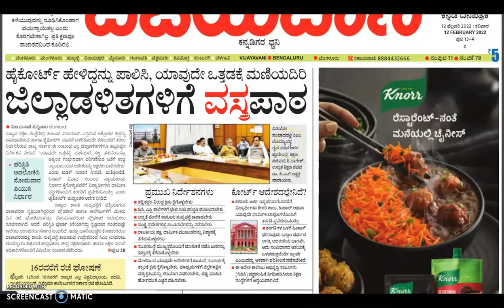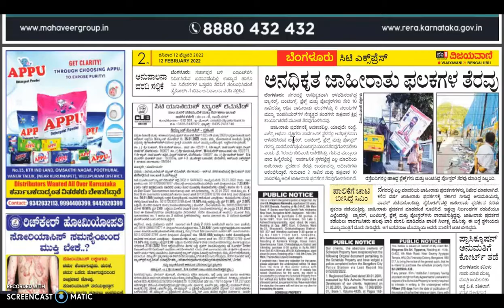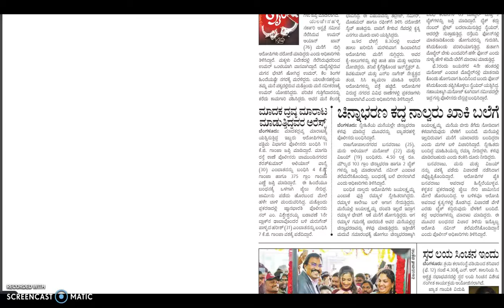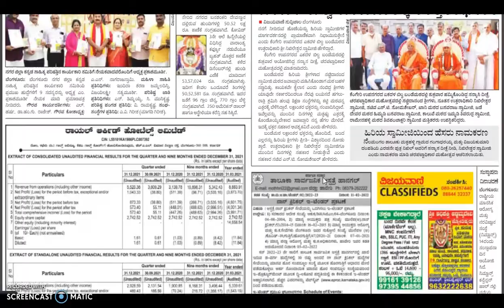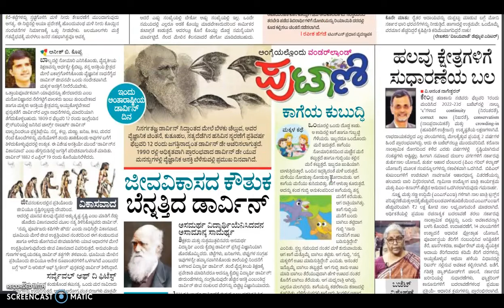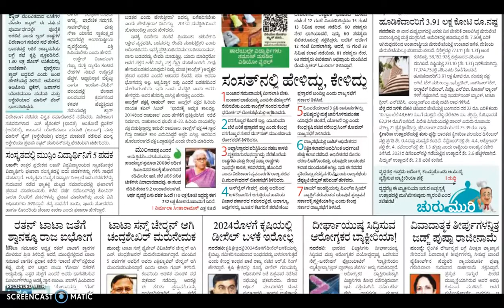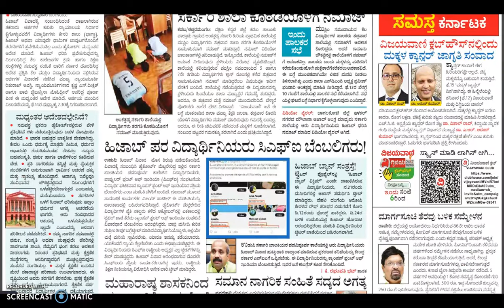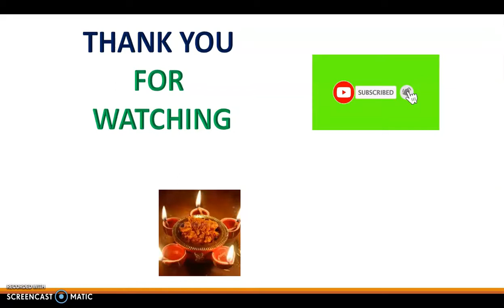VIJAYAVANI (ವಿಜಯವಾಣಿ) KANNADA NEWS PAPER TODAY.. ದಿನಾಂಕ : 12-02-2022.. ಶನಿವಾರ..